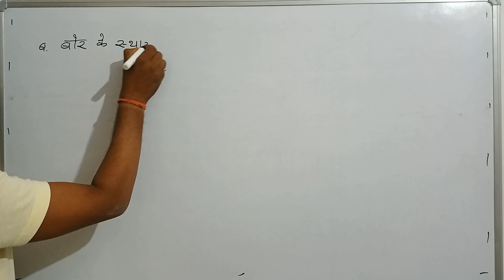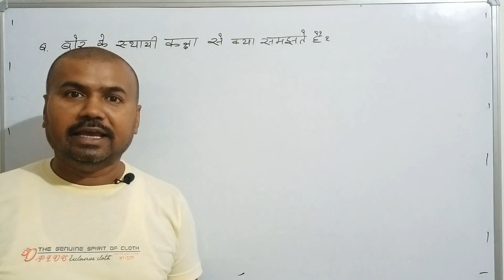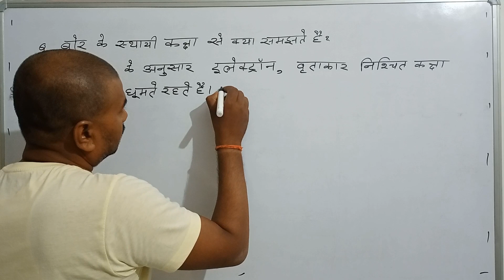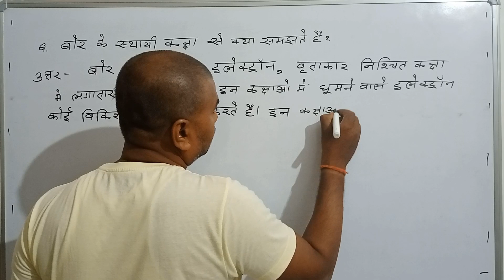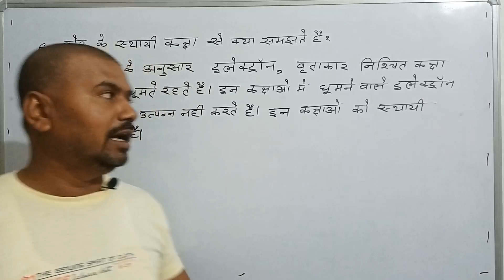what do you mean by Bohr's stable orbit?